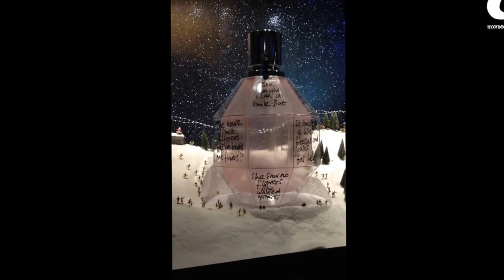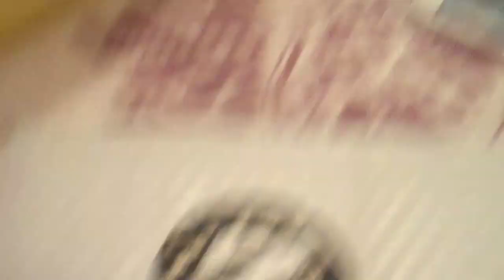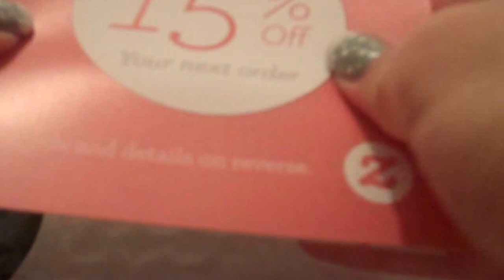Addicted to Vlogmas! Day A *moonbeamstarlight*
Let me know if you want more vlogs :)

*** They shine. ***)